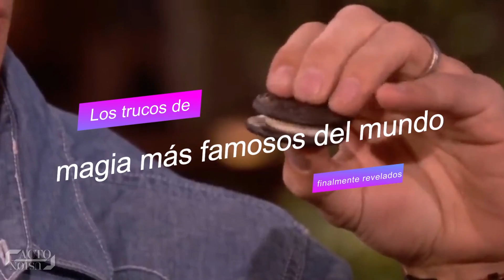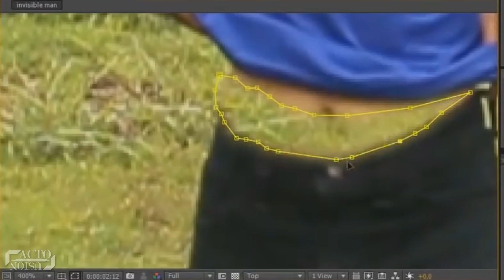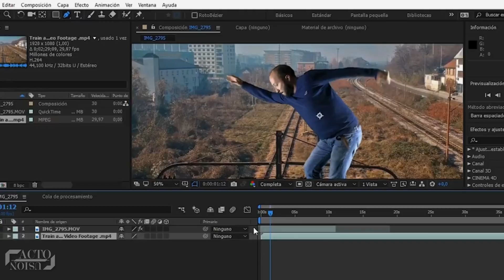Los Trucos de Magia Más Famosos del Mundo Finalmente Revelados ▶2 | David Blaine | Zach King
¡Nada en el mundo sorprende al público como lo hace la magia!
¡La audiencia sólo ve una realidad mientras que hay otra creada por el mago!
Ya sea David Blaine sacando un anillo de su estómago, o la famosa Magia del Espejo de Zach King, en este vídeo, descubriremos los secretos detrás de algunos de los trucos de magia más grandes del mundo.

A continuación se muestra la lista de los trucos de magia más famosos del mundo revelados:
En el número 7: Escapando de la astilladora (Criss Angel)
En el número 6: El Truco del anillo a través del cristal (Dynamo)
En el número 5: El truco de la Oreo mágica (The Ellen Show)
En el número 4: El truco del espejo transparente (Zach King)
En el número 3: El Truco del teléfono en la botella (Yif)
En el número 2: El truco de la deglución del anillo (David Blaine)
En el número 1: El famoso truco del helicóptero (Jamie Raven - Britain's Got Talent)

Así que chicos, ¿qué truco os ha gustado más? ¿Y quién es tu mago favorito en esta lista?
Y dinos sobre qué tema te gustaría que creáramos un nuevo vídeo.
Déjanos un comentario más abajo.